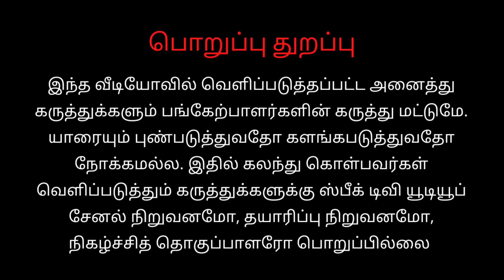பொது சிவில் சட்டத்திற்கு எதிராக இஸ்லாமியர்களுக்கு குரல் கொடுத்த திருமுருகன் காந்தி| speak